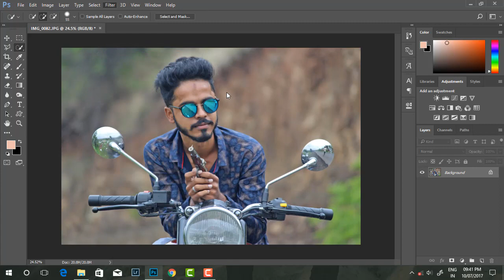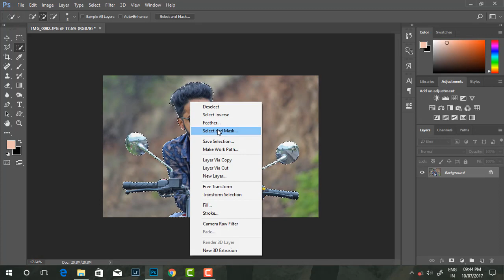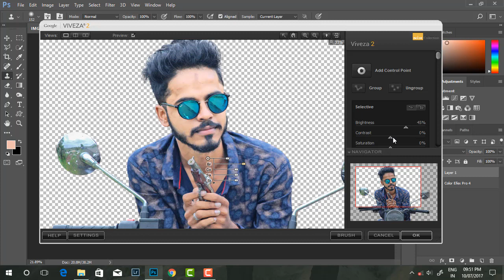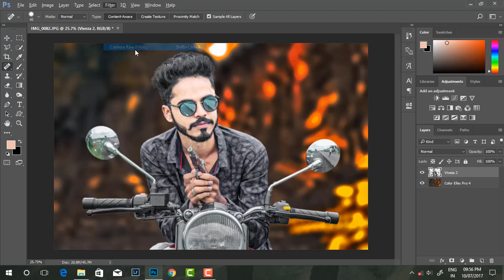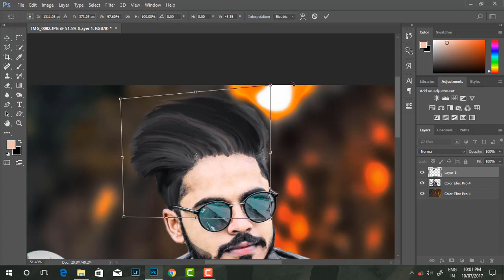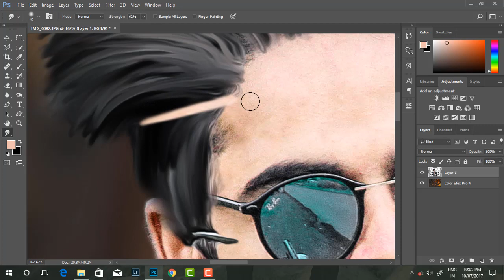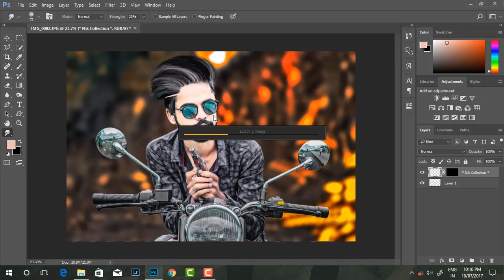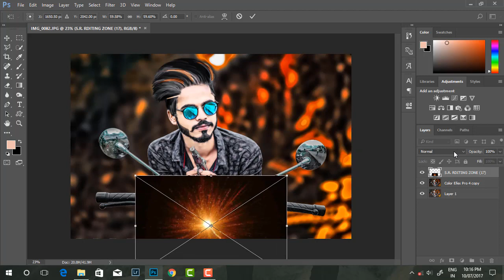Royal Enfield Bullet | White face | CB hair | graphics details Photoshop Tutorials| dark color efex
Download Ahesan Editing App, Weekly Update New Background, PNG ,Photoshop Brushes And Fonts